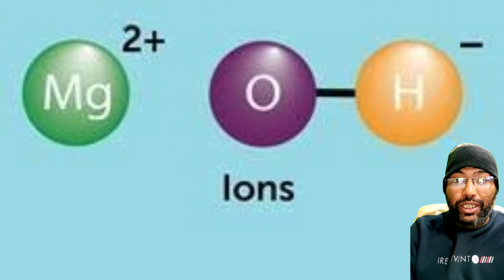HOW DO ATOMS EXIST ?